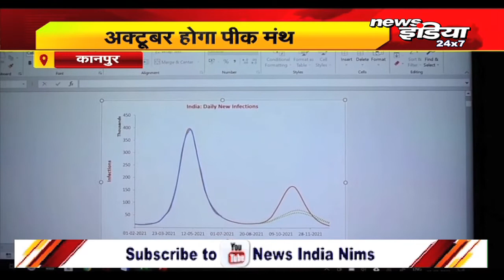उत्तरप्रदेश की तमाम छोटी-बड़ी ख़बरें देखिये "अपना उत्तरप्रदेश" में